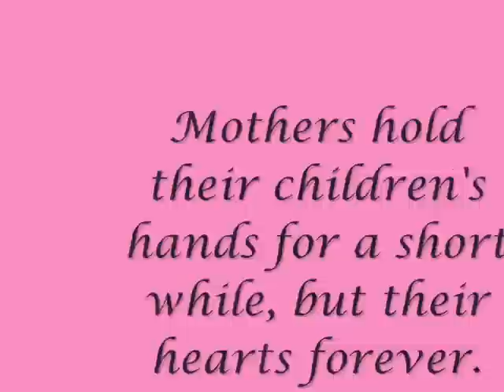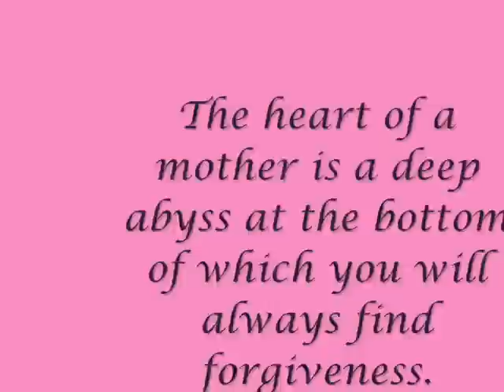Mother's Day POF